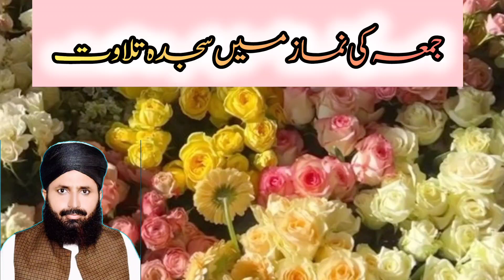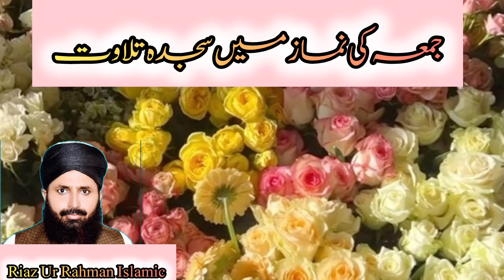Jummah Ki Namaz Mai Sajda e Tilawat || Namaz E Jummah ky Masail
•Mufti Muhammad Riaz Ur Rahman Chisti
•Riaz Ur Rahman Islamic

↪️In This Video Which We See About The Masail of Namaz E Jummah..

                           ↪️Tag's ↩️